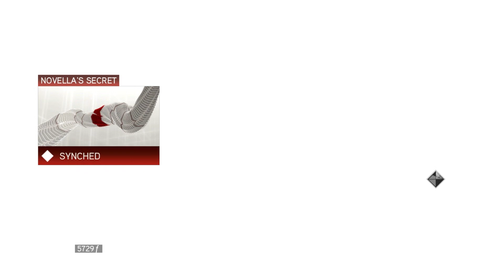Assassin's Creed 2 Gameplay is STILL FIRE in 2023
Today, we're diving into the iconic game that continues to set hearts ablaze: Assassin's Creed II. That's right, even in 2023, this game is still on fire!

Assassin's Creed II takes us on an epic journey through Renaissance Italy. As Ezio Auditore, we step into the shoes of a young nobleman turned assassin. With a gripping story filled with betrayal and revenge, this game kept us on the edge of our seats from start to finish.

But what sets Assassin's Creed II apart from the rest? The stunning visuals and detailed world-building are just the beginning. From chasing down targets on Venice's gondolas to leaping across Florence's rooftops, the exhilarating parkour mechanics bring the game to life.

And let's not forget the satisfying combat system. Taking down enemies with just a flick of your wrist, your hidden blade becomes your most lethal weapon. Who can resist the thrill of high-flying assassinations on unsuspecting foes?

But it's not just the gameplay that makes Assassin's Creed II a timeless masterpiece. The rich historical setting and the unique blend of real-life figures and events pull you into a world that feels lived-in and authentic.

Whether you're scaling the majestic towers of San Gimignano or exploring the hidden catacombs beneath Rome, every moment in this game is filled with unforgettable beauty and intrigue.

So, if you haven't experienced the epicness of Assassin's Creed II, it's time to IGNITE your console and embark on this unforgettable journey. Dust off those hidden blades and dive into a world that will captivate you from the very first leap of faith.

We hope you enjoy our EPIC enstalments of Assassins Creed Games.
never miss the next video.

Now. Back into the SHADOWS!

If you wish to send me clips for Assassins Creed games for me to use in my channel then hit me up on Twitter - @SF211159

Assassins Creed 2 is STILL FIRE in 2023#gaming
Assassins Creed 2 is STILL FIRE in 2023#assassinscreedii
Assassins Creed 2 is STILL FIRE in 2023#ezioauditore